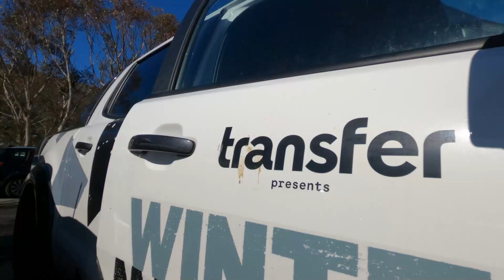WINTER MISSIONS Ep. 7 | Jarryd Hughes & Ben Tudhope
YES! Conditions finally lined up. Sunshine, blue skies, fresh snow and not one, but two Olympic snowboarders to track out the mountain for first lifts...perfect. These are the days you go for it - early start, good crew (who can keep up), first lifts and non-stop laps. Rest laps are for the wicked.

Who better to join for the perfect day up the mountain than Silver Boardercross Olympic Medalist, Jarryd Hughes and current World Paralympic Boardercross Champion, Ben Tudhope. These two guys are both athletes- train hard, ride hard and play hard. It's very rare to intercept the athlete from their daily training routine, but when it's conditions like this...their arms are easily twisted.